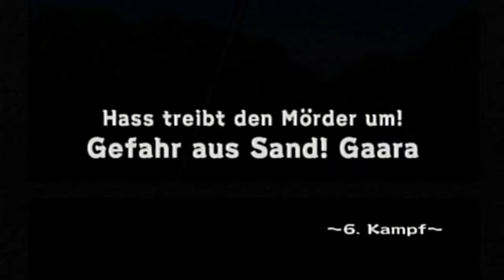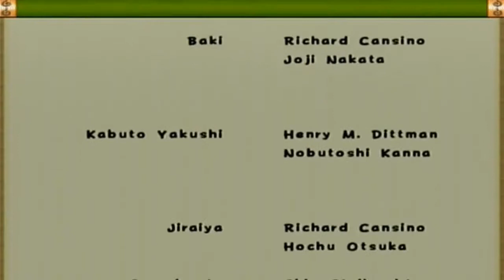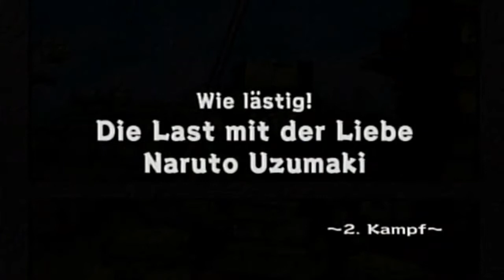Naruto: Ultimate Ninja Part 7 - Sakura Haruno und die Prüfung der Liebe - German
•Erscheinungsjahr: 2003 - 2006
•Entwicklerfirma: CyberConnect2
•Publisher: Namco Bandai Entertaiment
♫Komponist: Chikayo Fukuda
•Erfinder: Masashi Kishimoto
•Medium: Playstation 2
•Genre: Kampfspiel
•USK: 6 Jahre

►►►Zugehöriges Infovideo◄◄◄

Moin .. und Willkommen zu einem neuen Projekt aus dem Hause Viper.
Wir tauchen in ein komplett neues Universum auf meinem Kanal ein, nach Yu-Gi-Oh! widmen wir uns erneut einer Anime-Serie bzw. Manga. Sogar meiner absoluten Lieblingsserie, nämlich Naruto. Naruto, erfunden von Masashi Kishimoto ist ein Junge aus dem Dorf das versteckt hinter den Blättern liegt auch Konohagakure genannt. Naruto hat einen großen Traum, eines Tages Hokage zu werden. Der Hokage ist eine höchstrespektable Person, denn er ist der Anführer des Dorfes der Shinobi. Doch Naruto muss dafür erst einmal die Akademie schaffen um Genin zu werden, also ein junger Ninja in Ausbildung. Dabei lernen wir verschiedene Fähigkeiten kennen, sogenannte Jutsus, lernen die Welt von Naruto kennen, viele Charaktere sowohl freundliche als auch feindliche und vieles mehr.

►►►Zugehörige Accounts◄◄◄